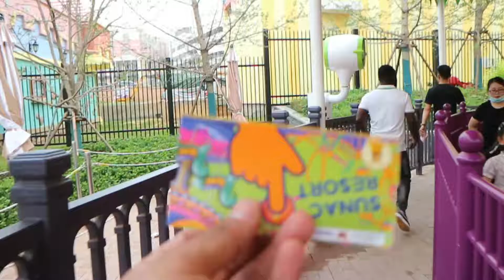Vlog11: 😱😱😲😲اليوم الأول من الرحلة في مدينة الموت أخطر مكان ألعاب فالعالم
رحلة في مدينة الموت أخطر مكان ألعاب فالعالم